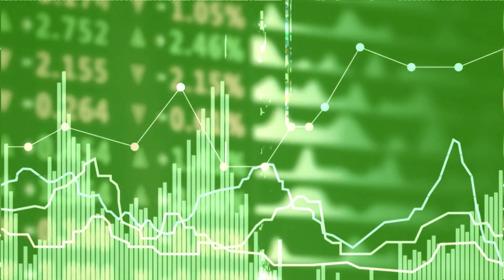ЭКОНОМИКА - С чем связан рекордный спрос на наличные этим летом?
0:30 Всех чиновников хотят пересадить на отечественные автомобили. Справится ли с новой задачей российский автопром?
2:10 Чем будет полезен закон, который обяжет магазины указывать цены за килограмм и литр
4:06 С чем связан рекордный спрос на наличные этим летом?